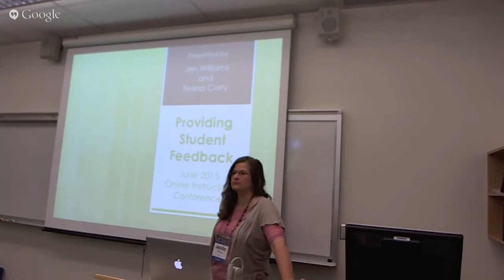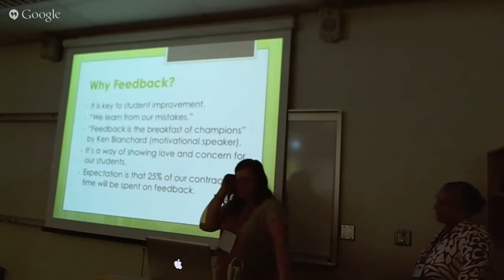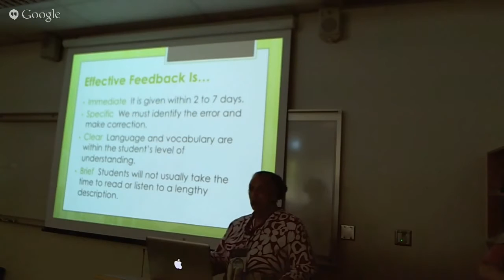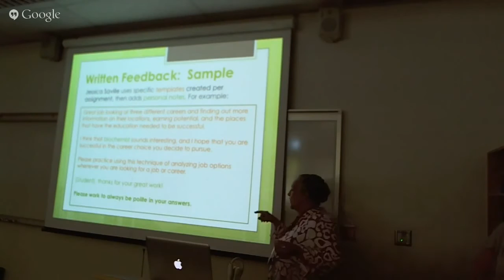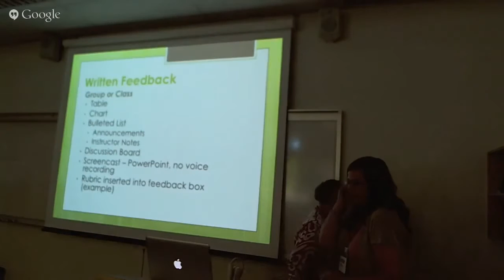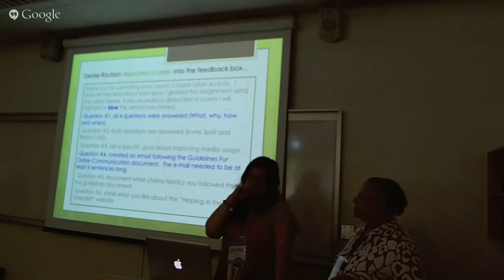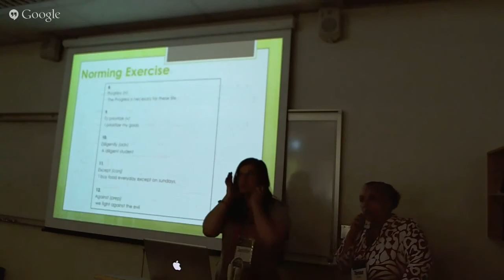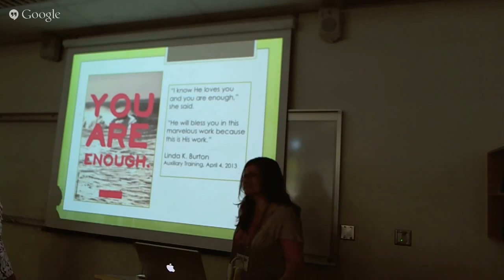Providing Meaningful Feedback for Students by Teresa Corry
The presenters have begged, borrowed and stolen (not in an illegal way, mind you) strategies to help instructors provide meaningful feedback to students. They also have a few original ideas for creating templates, designing charts or tables, and individualizing general feedback methods. Their mission is to share all that they can in 30 minutes. You will leave with a bushel basket full of ways to create effective feedback for your online students.